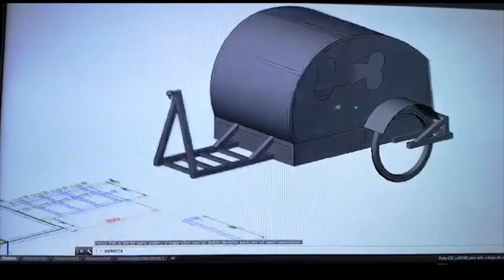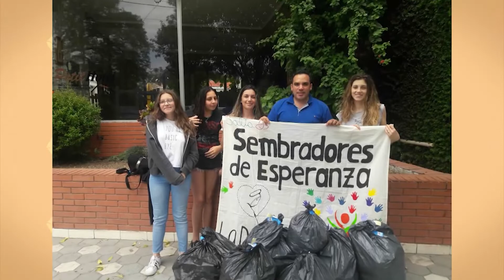Colas y Bigotes, Ambulancia canina - Teleantioquia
A Sebastián Farfor, un argentino amante de los animales, se le ocurrió la maravillosa idea de crear una moto-ambulancia para mascotas, en busca de atender las urgencias de los menos favorecidos.